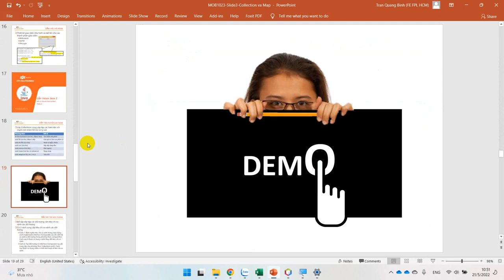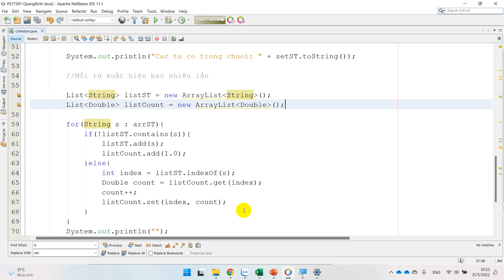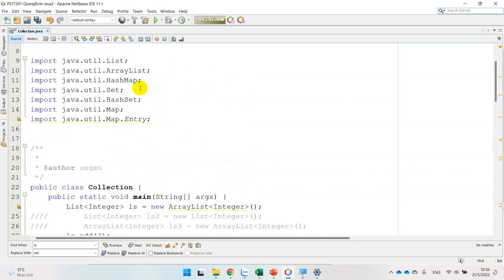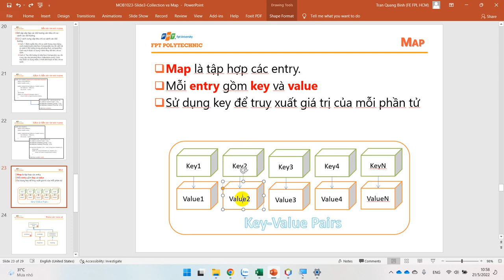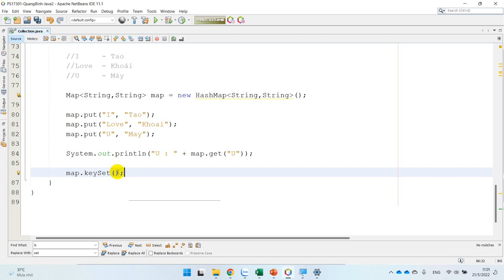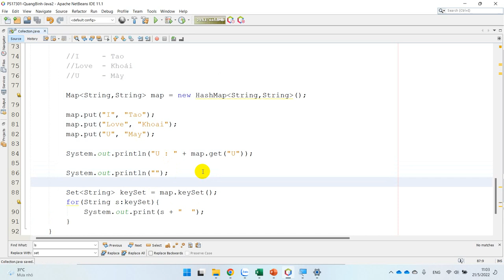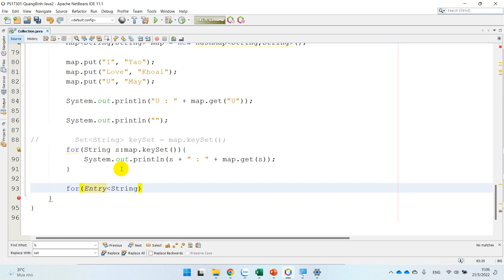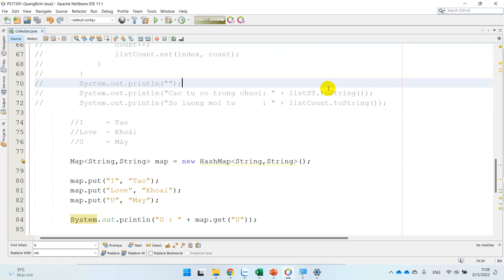MOB1023 Java 2 - Hướng Dẫn Sử Dụng Map Trong Java